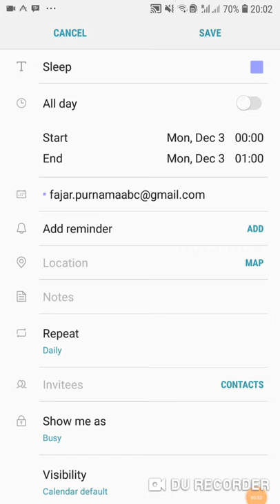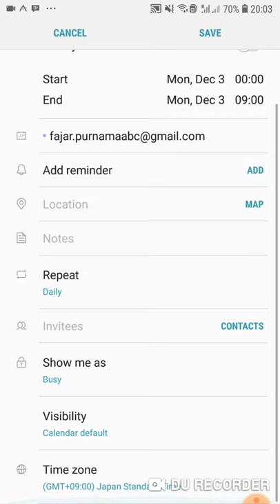Calendar Smart Phone App Set Periodic Schedule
• Open Calender App
• Choose Day
• Input Details
• Choose Repeat and Choose Interval
• Set Alarm if Needed